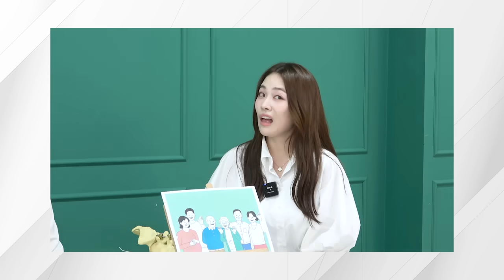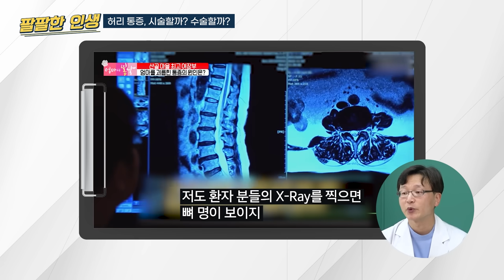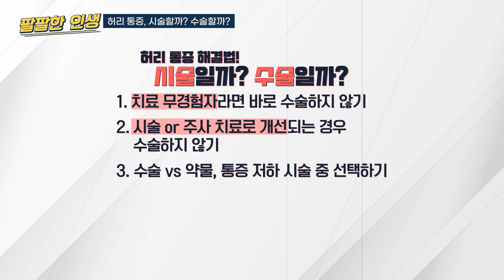[팔팔한인생] 허리 통증! 진짜 수술하는 경우는 따로 있다?! | Ep.1 "이 경우 반드시 수술해야 합니다" (feat.제일정형외과병원)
허리 통증, 척추 통증이 생겼을 때
수술해야 할까, 시술해야 할까?
제일 정형외과병원 척추센터장 김경한 원장이 낱낱이 파헤쳐 드려요!

제일정형외과병원 / 척추센터 김경한 원장
서울 강남구 영동대로 726  / 청담동 131-17

제일정형외과병원에 대해 더 알고 싶다면?